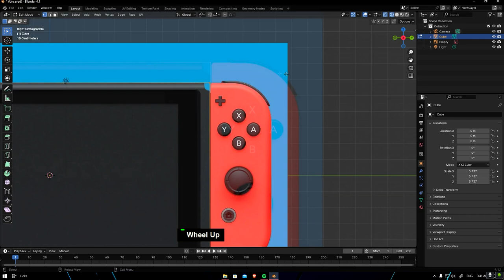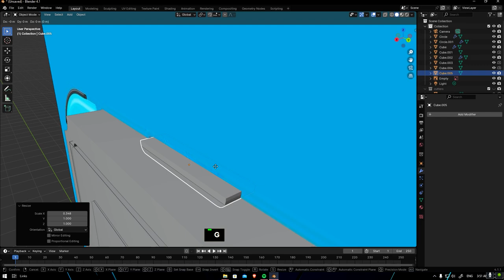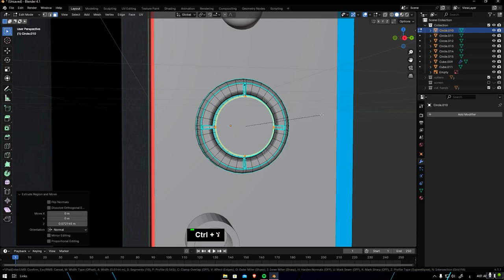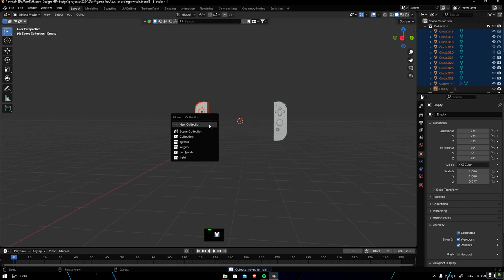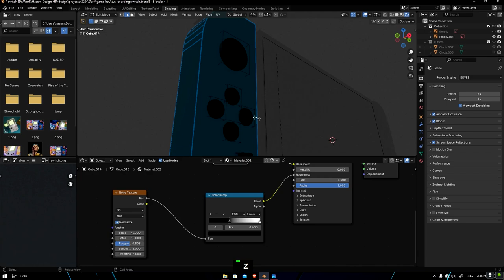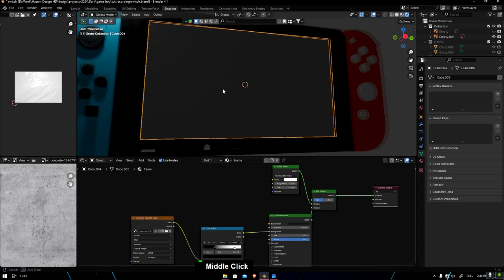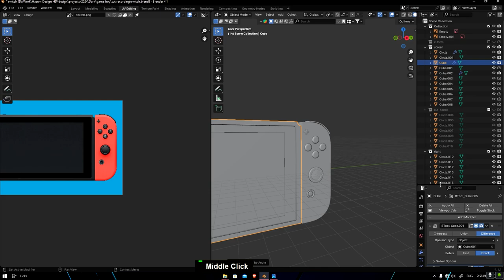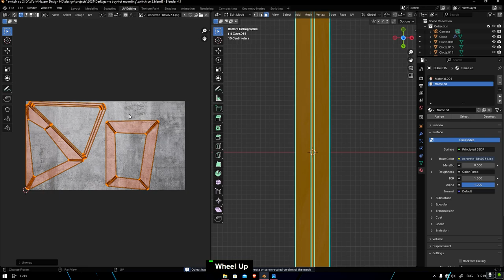Create a Nintendo Switch in Blender 4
simple guide to How to Model a Nintendo switch step by  step
Modeling texture shader

Time Code :
00:00 / 41:25 Nintendo swtich
41:25 / 46:32  CD cover